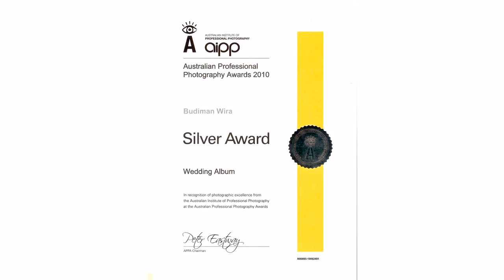AIPP Silver Award Wedding Album - Perth, Belvoir Swan Valley Photographer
We were very humbled to have been awarded a silver in the AIPP Wedding Album Category The ceremony was held in St. Michael's church, and the reception in Belvoir, Swan Valley - Perth Western Australia.

Many thanks to Tara & Alfred =)

Perth Wedding Photography | Bali Pre-wedding Photographer